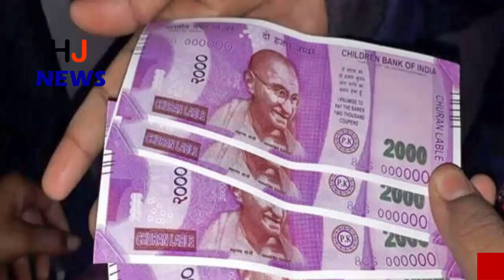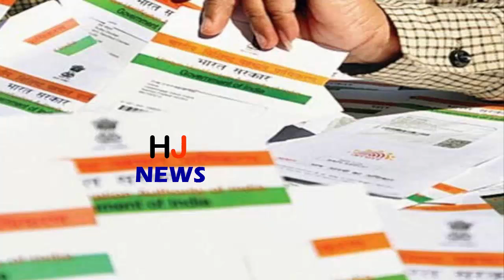आधार लिंक करने पर रेलवे दे रहा 10 हजार रुपए, ये है लास्ट डेट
With the Indian Railway Catering and Tourism Corporation (IRCTC) you can earn 10 thousand rupees only at home. You only need to link the Aadhaar number to the IRCTC account. IRCTC launched this scheme in January 2018. It is applicable till June 2018.
This scheme has been named as 'Lucky Draw Scheme'. Under this, the lucky draw is drawn in the second week of every month. In this, 5 Lucky users are selected. This whole process is computerized. These winners get a cash prize of Rs 10,000. Know what you have to do to win this offer.
HJ NEWS !!